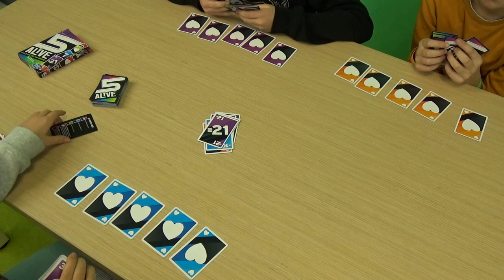JEU DECOUVRE 13 - 5 Alive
Nouvel épisode de notre émission sur les jeux de société. Keylia nous a quittés pour un autre collège (snif) mais nous accueillons Justine pour la remplacer. Le jeu du jour : 5 Alive.